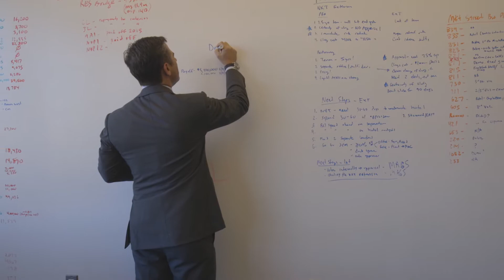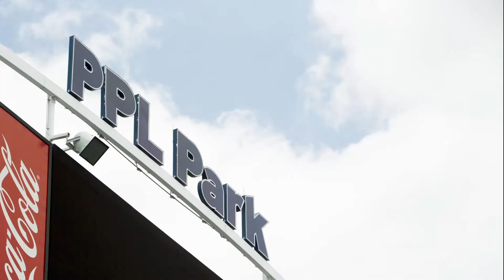BPG Properties and Buildings Clip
The Buccini/Pollin Group is pleased to celebrate their 25th anniversary as an organization! Watch this short video to learn more about The Buccini/Pollin Groups endeavors, successes and growth over the past 25 years!